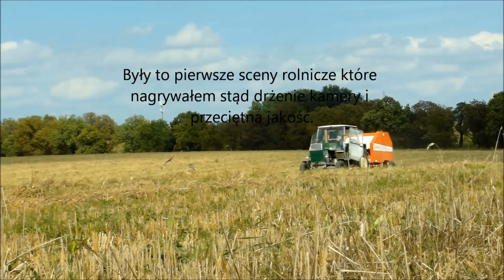Żniwa ITP Poznań Strzeszyn Bizon Z058 i Ursusy - antfiloposter HD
Jeśli Film ci się nie spodobał nie oceniaj go, nie musisz go oglądać do końca.
W internecie bardziej znane są usługi wykonywane na ich polach, niż to co robią sami, ale zamierzam to zmienić i stworzyć jeszcze nie jeden film przedstawiający samodzielność ITP Poznań Strzeszyn